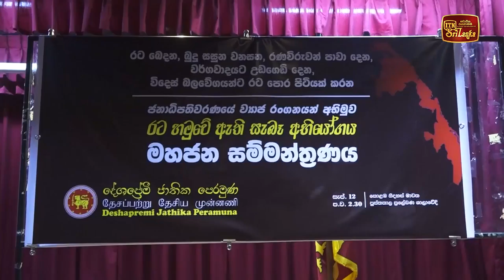දේශප්‍රේමී ජාතික පෙරමුණේ සම්මන්ත්‍රණයට ප්‍රහාරයක්